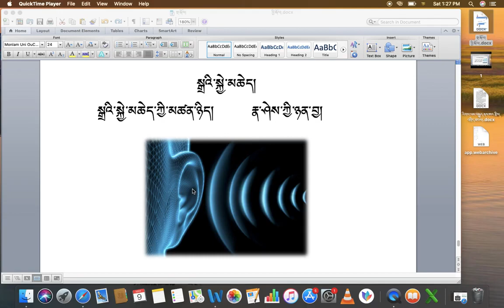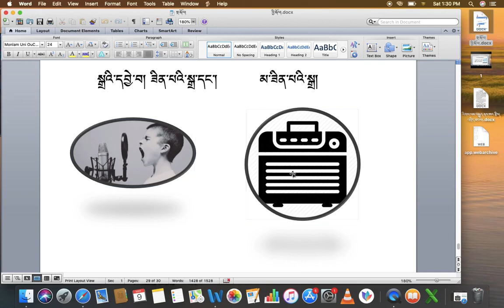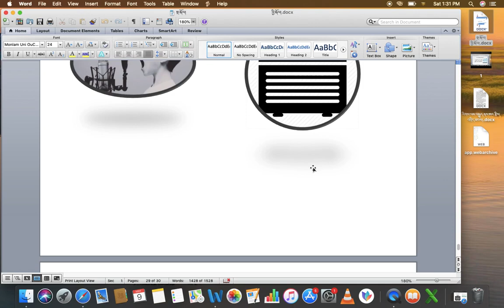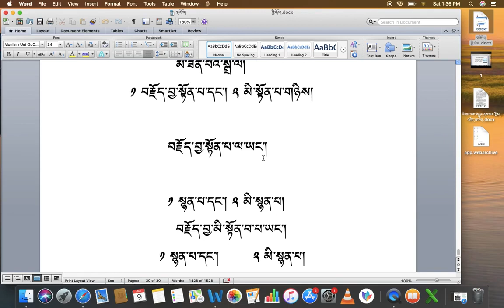རིགས་ལམ་སློབ་ཁྲིད། 020 སྒྲའི་སྐྱེ་མཆེད་དང་། སྒྲའི་དབྱེ་བ་བརྒྱད། - DIALECTIC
རིགས་ལམ་སློབ་ཁྲིད། 020
སྒྲའི་སྐྱེ་མཆེད་དང་། སྒྲའི་དབྱེ་བ་བརྒྱད།